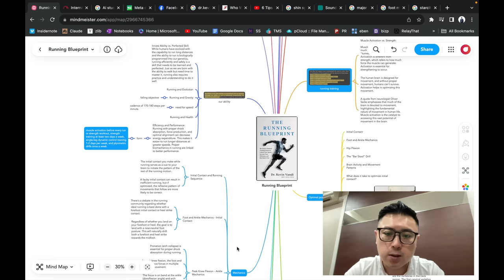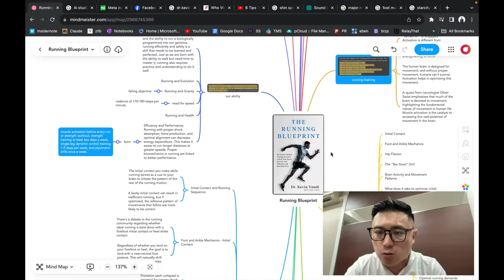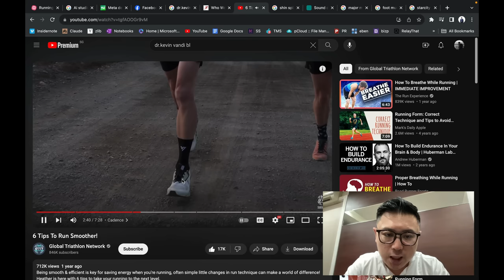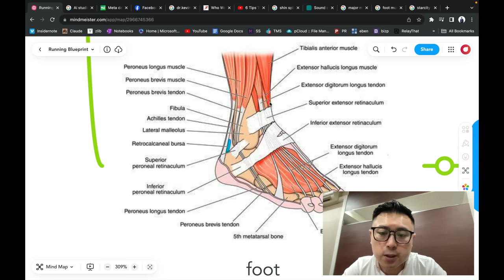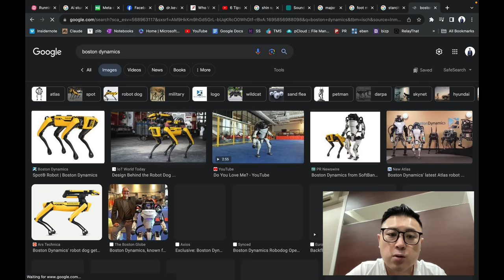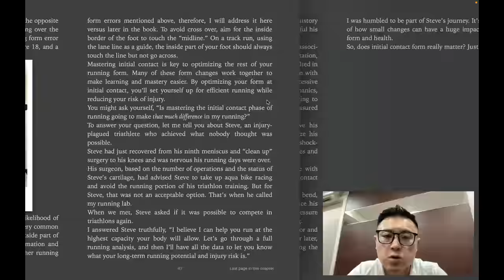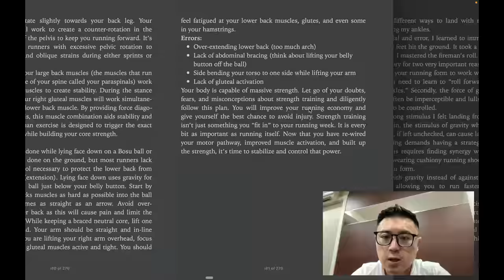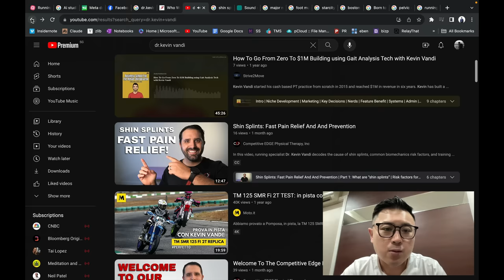ဘာလုပ်လုပ် စနစ်လိုတယ် - The Running Blueprint